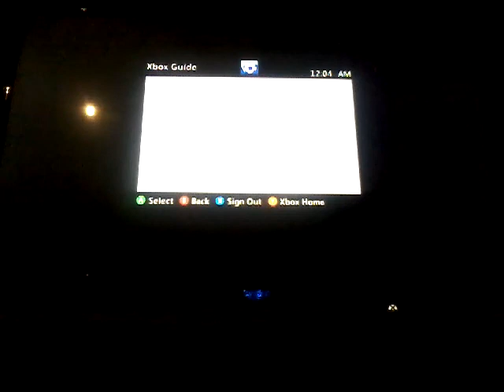Jail Runner Season 7 Episode 10-Redoran Vale